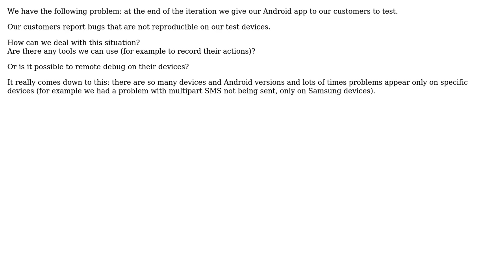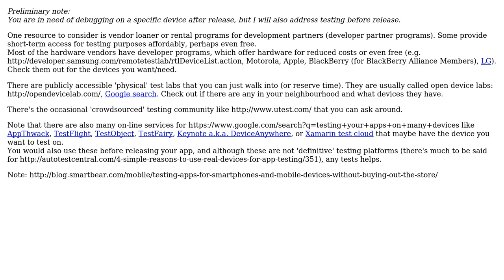Software Engineering: Android testing - bugs not reproducible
With thanks & praise to God, and with thanks to the many people who have made this project possible! | Content (except music & images) licensed under CC BY-SA | Music | Images & others | With thanks to user memical user Jan Doggen user gnat and the Stack Exchange Network Trademarks are property of their respective owners. You are responsible for your own actions.